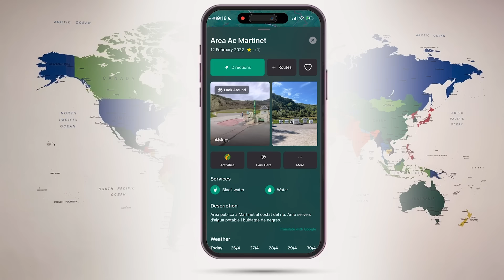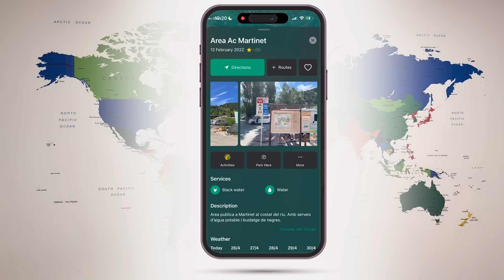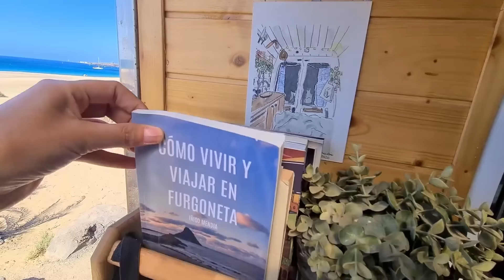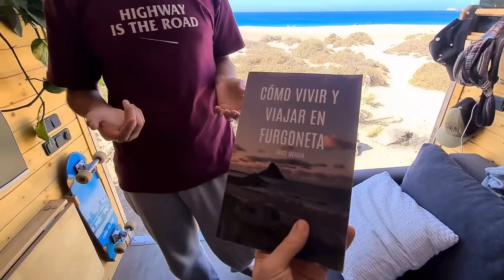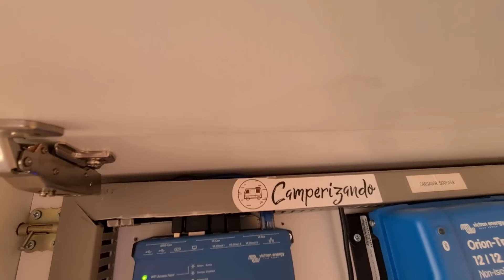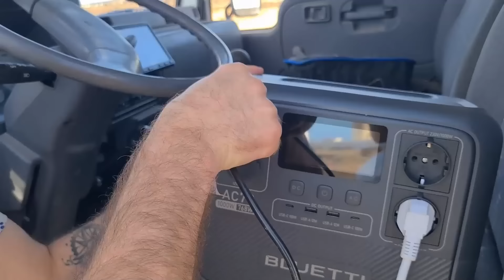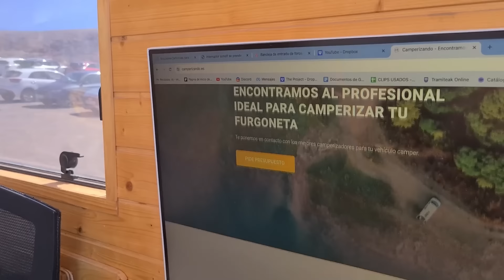✅ Increíble CASA en un CAMIÓN camper reconvertido en VIVIENDA - Viajando Simple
Este camión reconvertido en vivienda es un camión camper increíble. Iñigo de Viajando Simple nos enseña su casa rodante. En vídeos anteriores veíamos como es vivir en una autocaravana, una casa contenedor o vivir viajando en un velero; hace tiempo ya os mostré como es vivir y viajar en furgoneta camper, hoy vemos como es vivir en un camión Nissan Cabstar transformado en vivienda.